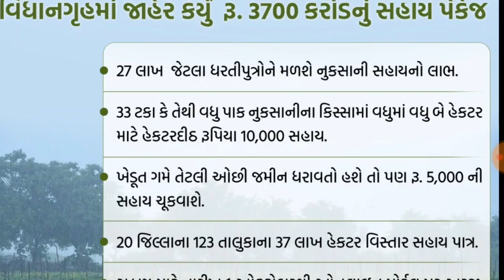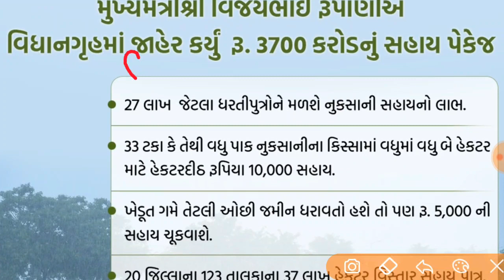ખેડૂતોને મળશે ૧૦૦૦૦ ની સહાય || 3700 કરોડનું સહાય પેકેજ || પાક નુકશાન સહાય પેકેજ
મિત્રો આ વિડયોમાં પાક નુકશાની સહાય પેકેજ ની માહિતી આપવામાં આવી છે.